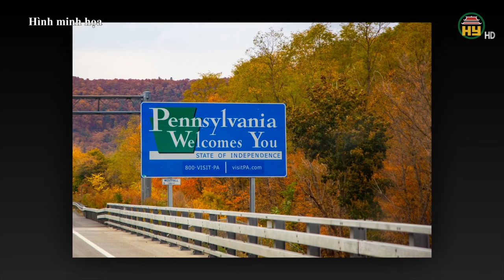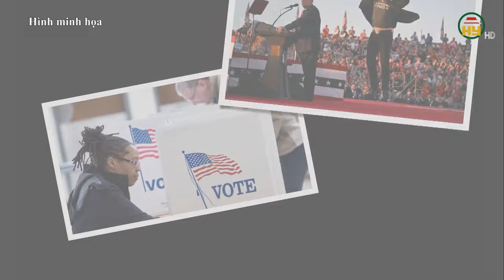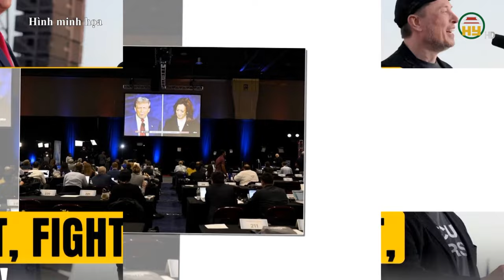Ông Trump cảnh báo gì về tương lai của nước Mỹ ?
Hưng Yên TV | Chỉ còn chưa đầy một tháng nữa, cuộc bầu cử tổng thống Mỹ năm 2024 sẽ diễn ra. Ông Trump tiếp tục cáo buộc Đảng Dân chủ sẽ gian lận trong cuộc bầu cử sắp tới và cảnh báo các nguy cơ nhập cư và kinh tế Mỹ, nói rằng năm nay có thể là "cuộc bầu cử cuối cùng" nếu Đảng Dân chủ tiếp tục ở Nhà Trắng.
00:00 Giới thiệu tin chính
00:24 Ông Trump cảnh báo đây có thể là cuộc bầu cử cuối cùng của Mỹ
02:41 Tỷ phú Elon Musk vận động tranh cử cùng ông Trump
05:16 Bà Harris dẫn trước ông Trump trong khảo sát toàn quốc
Tiktok: Truyền hình Hưng Yên
Facebook: Đài Phát thanh và Truyền hình Hưng Yên
Zalo: Đài PTTH Hưng Yên